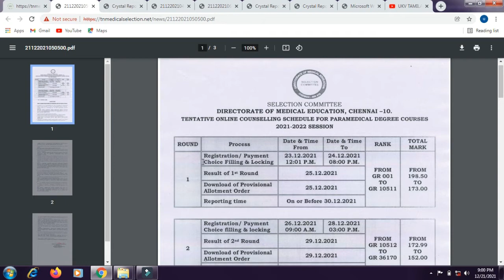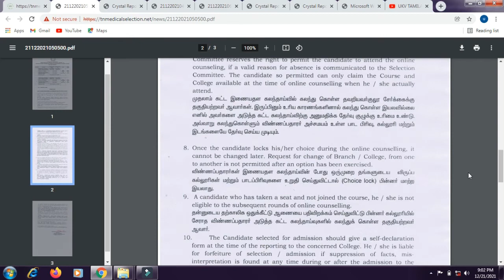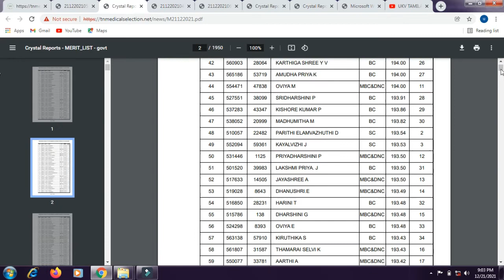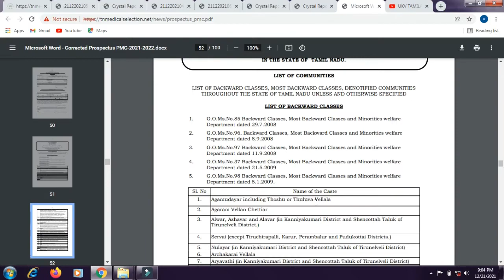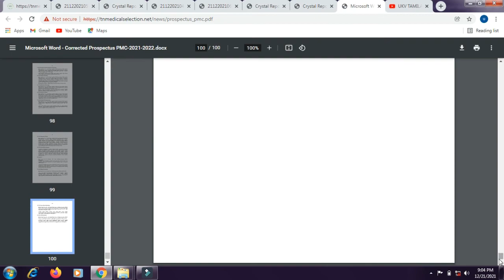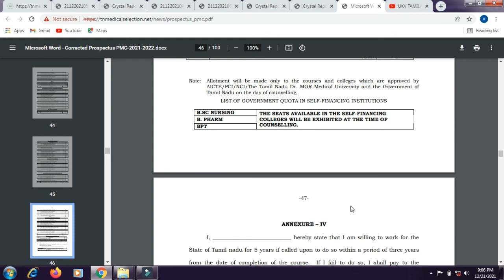நர்சிங் படிப்புகளுக்கான தரவரிசை பட்டியல் வெளியீடு | COUNSELING தேதி அறிவிப்பு